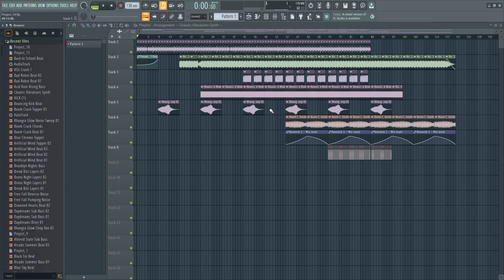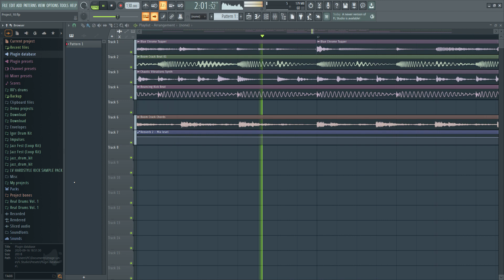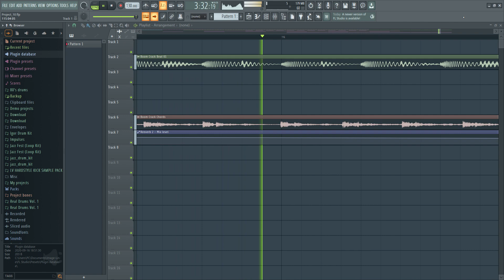[herculeslol1 - blade type beat] Project 10 flp FL Studio 21 2024 07 29 10 21 31